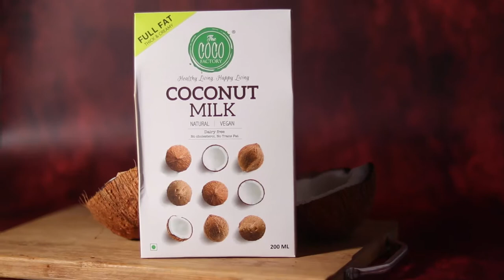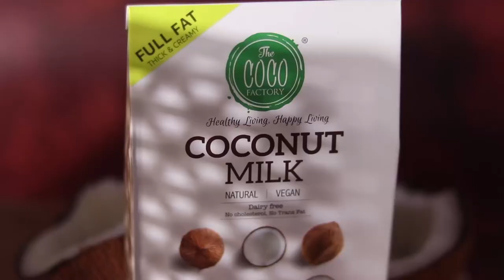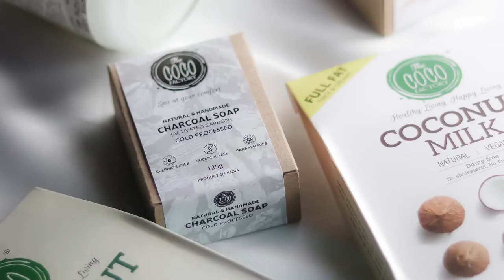Product Photography & Reel Video - Cocofactory | Great Organic Products !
This Video takes you along the process of introduction of few products from brand Cocofactory and behind the scenes of product photography!
Final Images and Video attached !